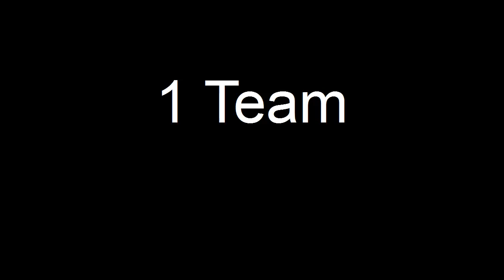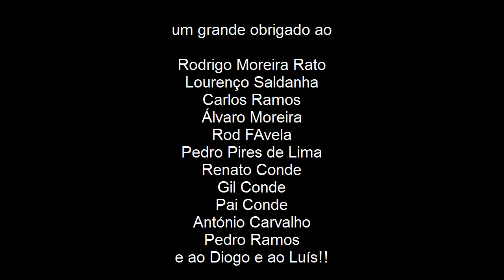Team Giulietta in the Rolex Middle Sea Race 2015- Music Two Steps from Hell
Team Cascais- Giulietta  in the Rolex Middle Sea Race 2015- Music Two Steps from Hell -Archangel.

A video with some of the best on board camera footage during the Rolex Middle Sea Race 2015.

This regatta is a 608 NM race, from Malta, around Sicily, Stombolli, Panteleria, Lampedusa and back to Malta.

The 2015 edition was marked by 3 days with no wind and severe storms in the last tow days of the race.

110 boats on the start, fighting for a title in IRC, ORC, Class 40 and Open..Many boats abandoned the race, many finished.

Giulietta finished the race in 5 days and  6 hours.